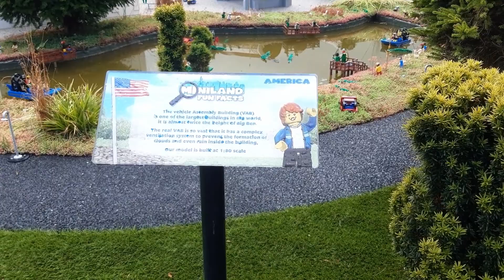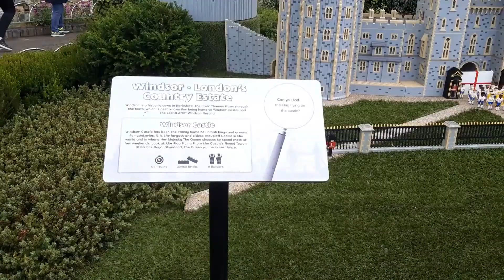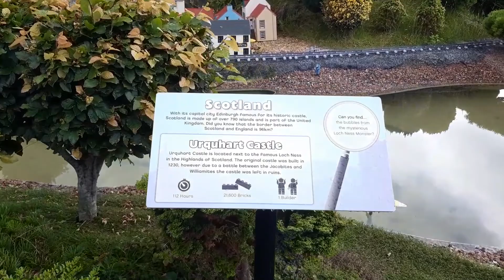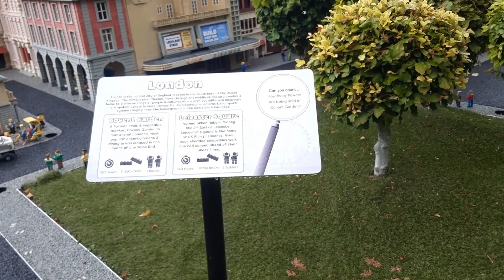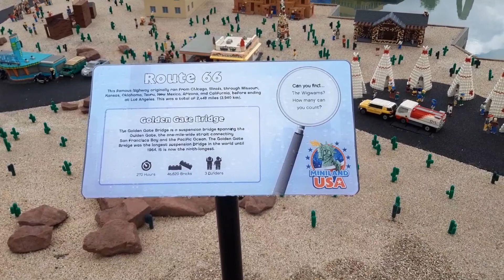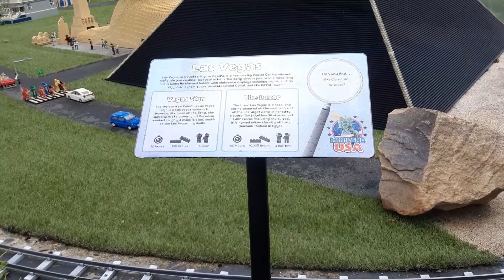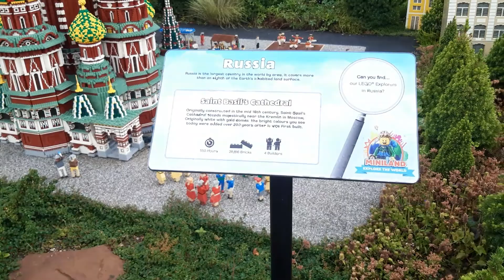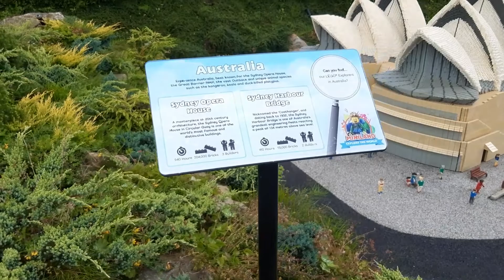Miniland at Legoland UK